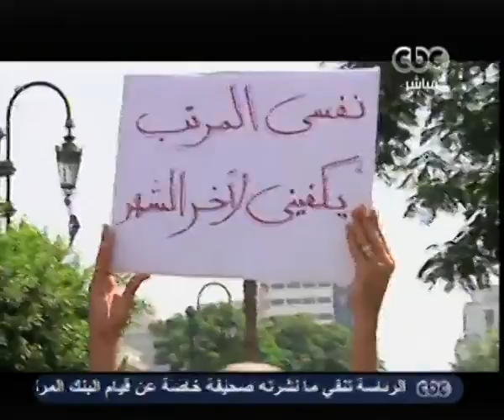هنا العاصمة - الحكومة تلقي بيانها الأول أمام مرسي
هنا العاصمة - لميس الحديدي - CBC-13‪-‬11‪-‬2012
هنا العاصمه - الحكومة تلقي بيانها الأول أمام مرسي